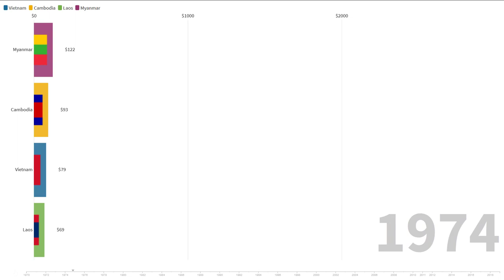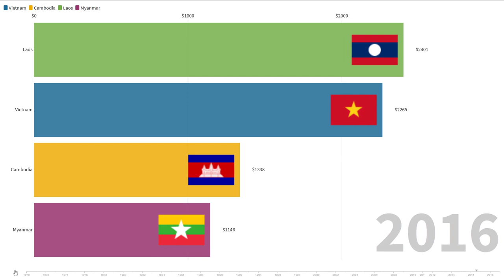GDP per capita animation for CLMV countries from 1970-2019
This video shows racing bar chart animation for GDP (Gross Domestic Product) per capita for CLMV countries (Cambodia, Laos, Myanmar and Vietnam) from 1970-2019.

The CLMV countries are Cambodia, Laos, Myanmar, and Vietnam. This country association within the Association of Southeast Asian Nations (ASEAN) comprises its newest, lowest income, and formerly closed-economy members.